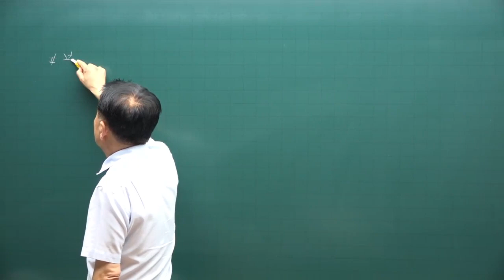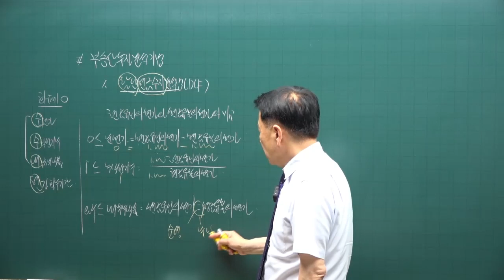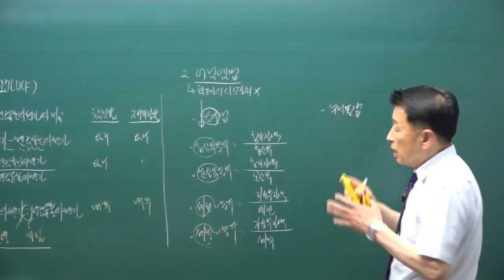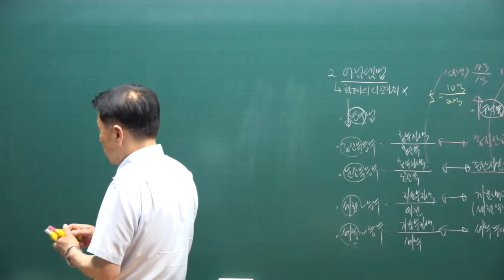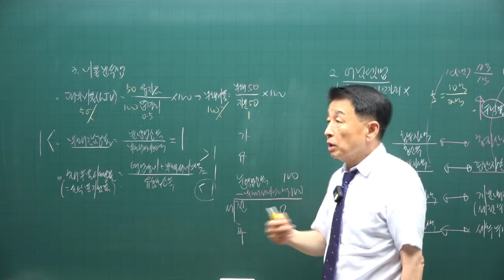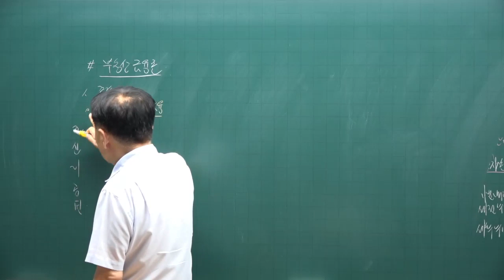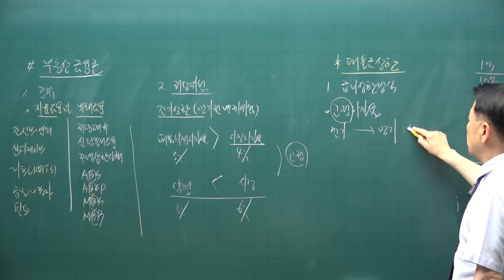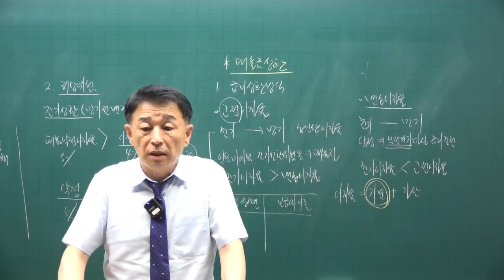[공전무 - 공인중개사 무료인강] 2023년 공인중개사 시험과목 부동산학개론 정윤찬 교수 교수 공인중개사 핵심이론 10강